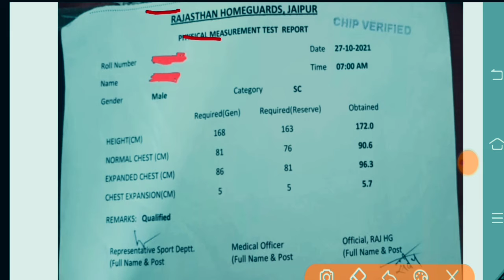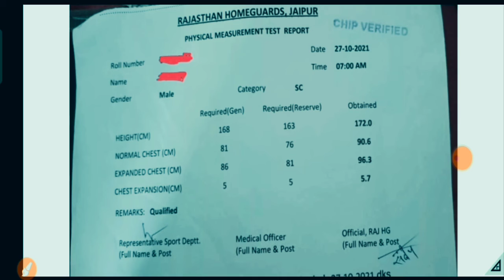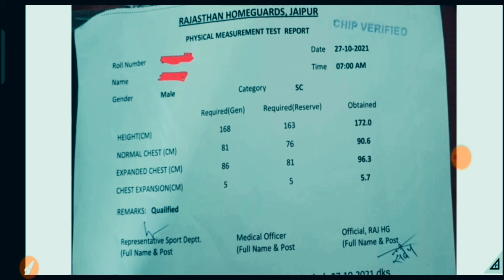Home Guards Jaipur Physical Measurements Report